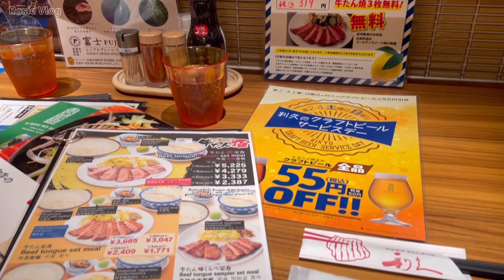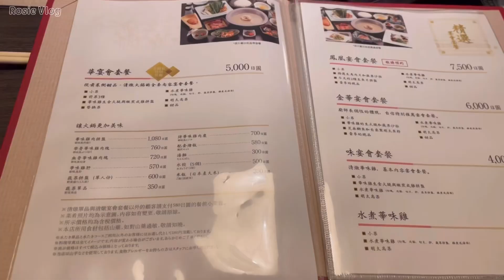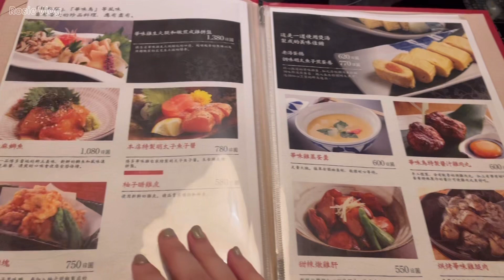【日本Vlog】福岡。博多車站｜利久牛舌｜福岡日航飯店｜博多華味鳥｜Fukuoka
相關資訊：
📍牛たん炭焼 利久 博多駅店
     福岡県福岡市博多区博多駅中央街1-1 JR博多シティ9F

📍ホテル日航福岡
     福岡市博多区博多駅前2丁目18番25号

📍博多華味鳥 天神店
     福岡市中央区今泉1-20-2 天神MENTビル B1

ABOUT ME:
我是Rosie，喜歡旅行吃美食，想用影片紀錄並分享，希望你們喜歡：）